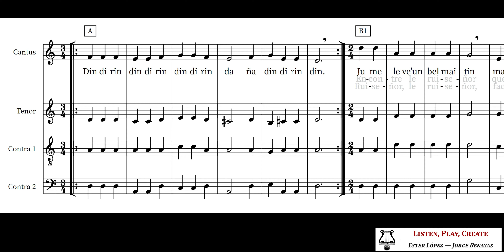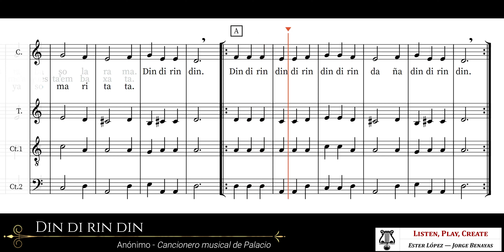Din di rin din - Anónimo (CMP)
Transcripción del villancico "Din di rin din", de autor anónimo, perteneciente al Cancionero Musical de Palacio. Descarga la partitura